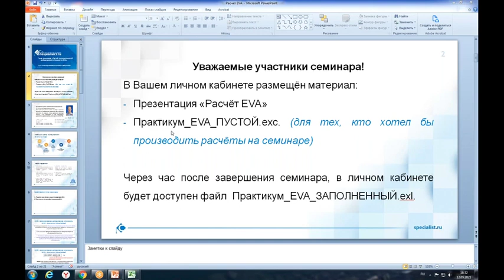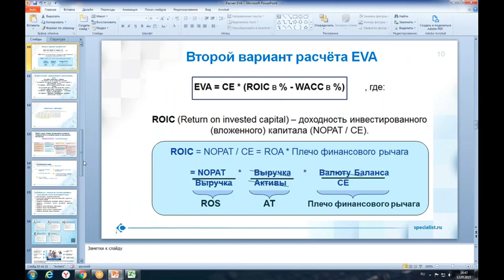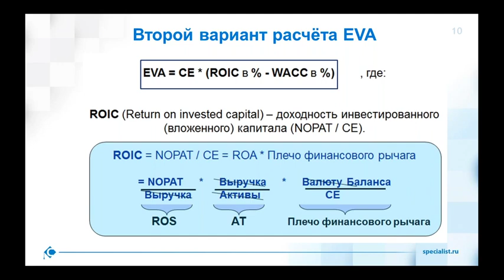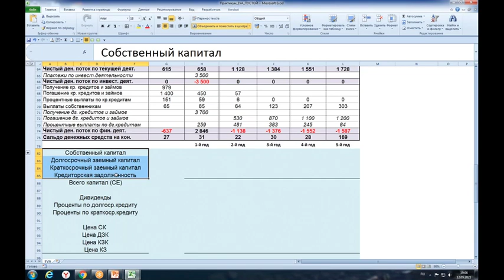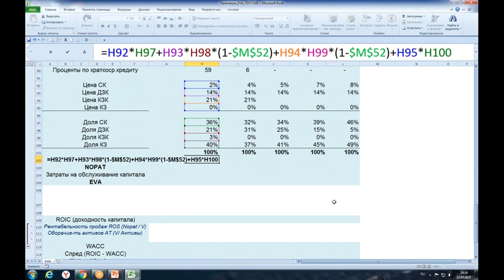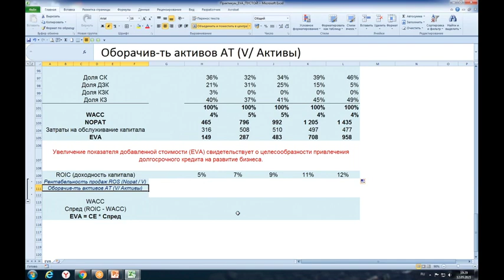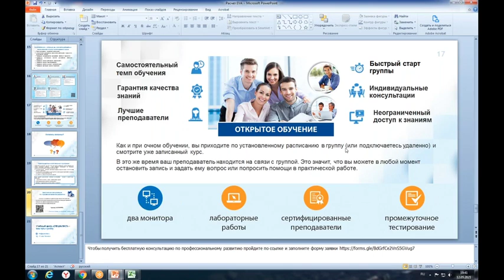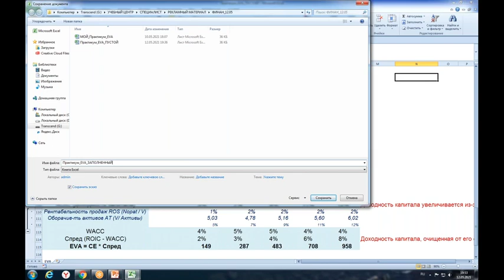Мастер класс «Расчёт экономической добавленной стоимости EVA»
На мастер-классе Вы узнаете, как производится расчёт показателя EVA и в каких случаях его целесообразно рассчитывать